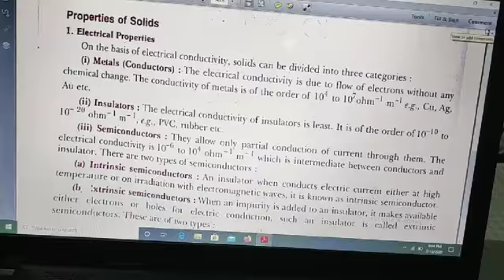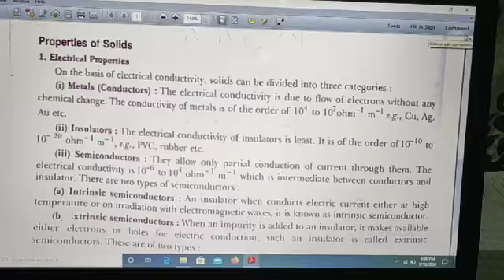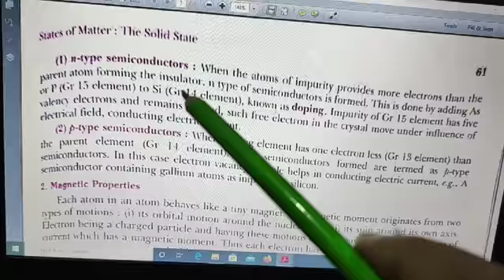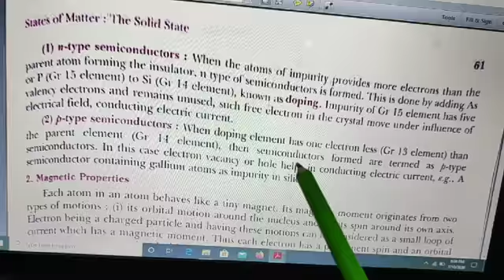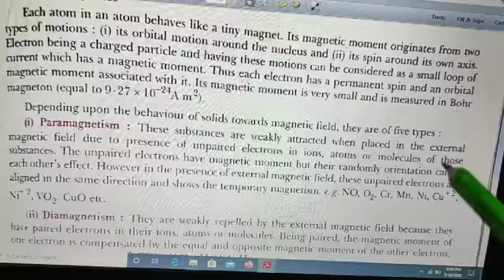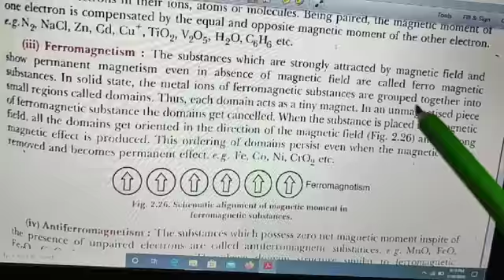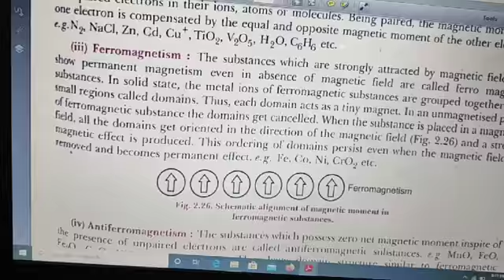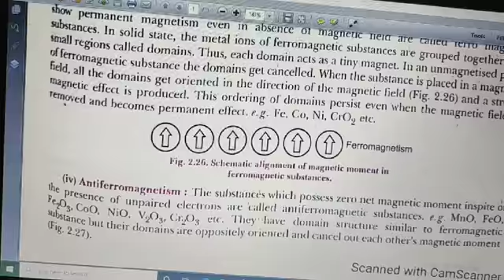Electrical and magnetic properties of solid